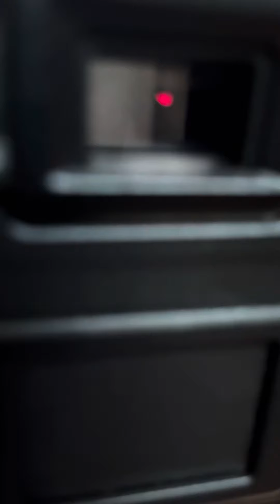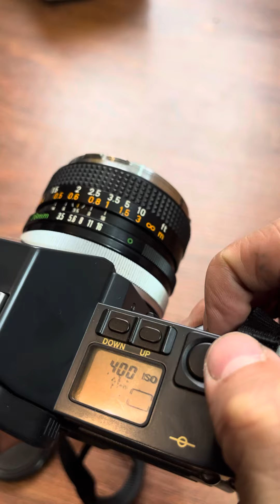Hướng dẫn máy ảnh film canon T70 phần 2